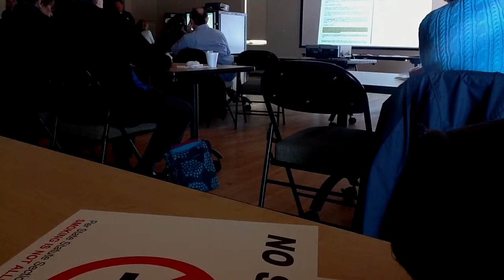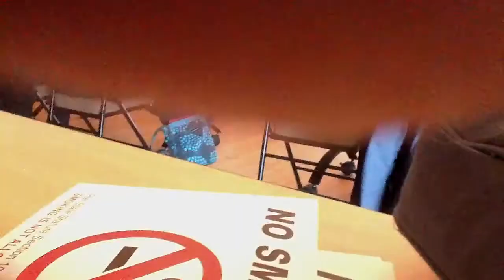Landlord Training 2014 La Crosse Wisconsin Health and Safet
1- Landlord Training 2014 La Crosse Wisconsin Health and Safety